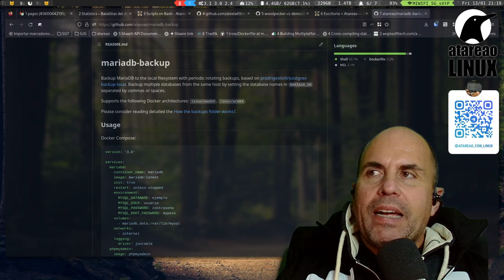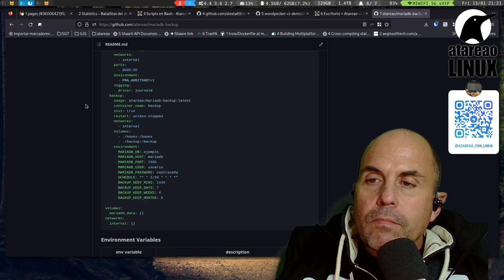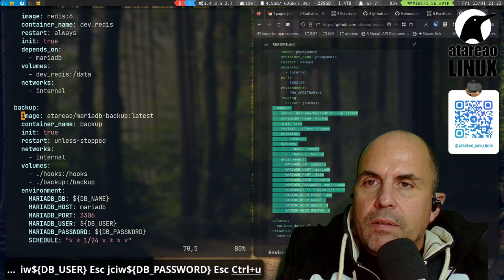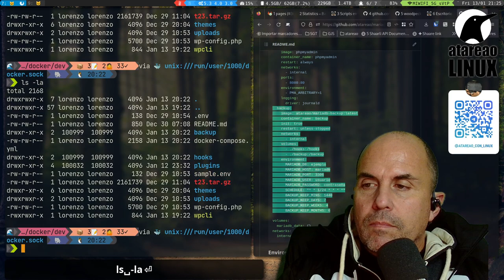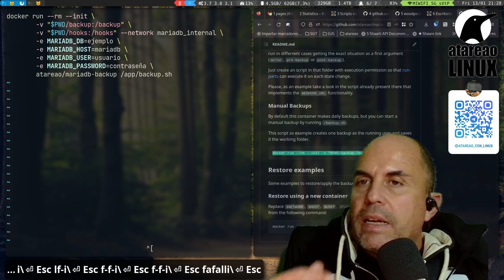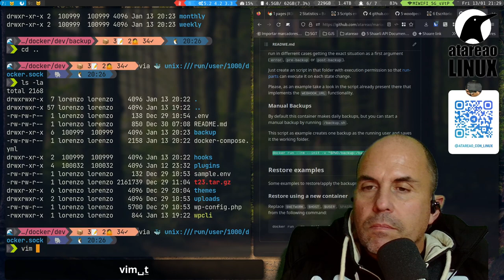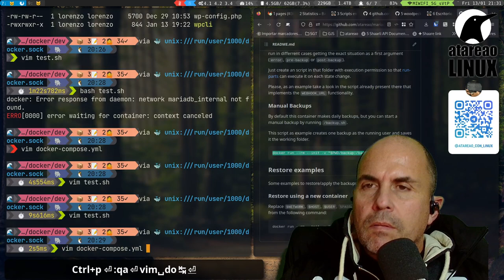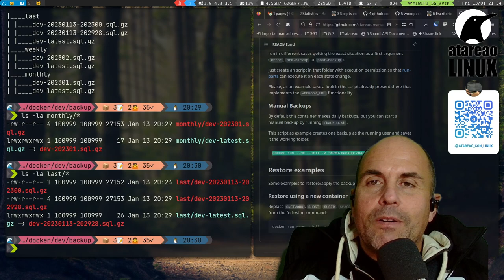Un contenedor Docker para hacer copias de seguridad de MariaDB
Te traigo un contenedor Docker para hacer copias de seguridad de tus bases de datos MariaDB. Te permite tener varias copias de datos por día, semana y mes.
Todo de forma completamente automatizada y para montar en un momento.